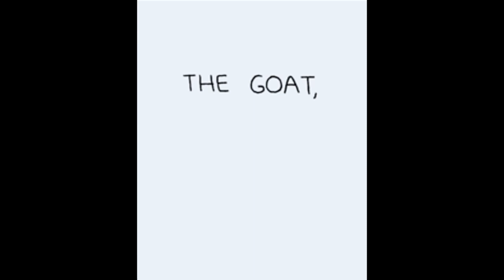The goat, he screams like Jon Bernthal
Jon Bernthal scream good and boy does he scream